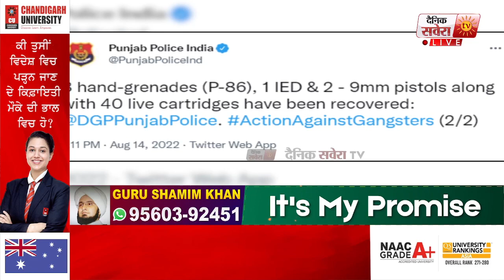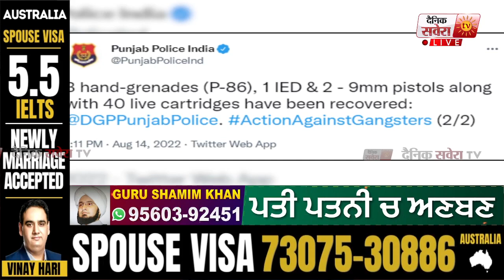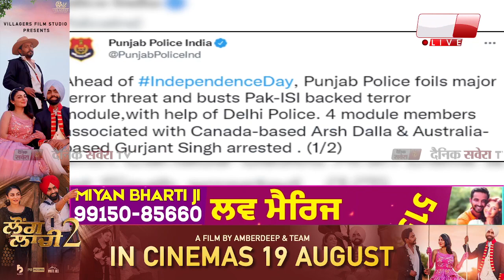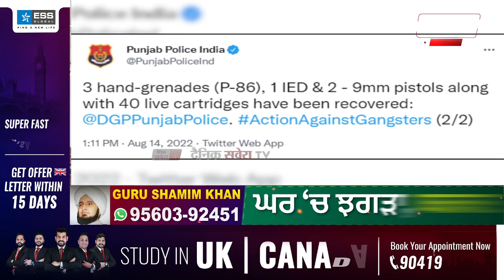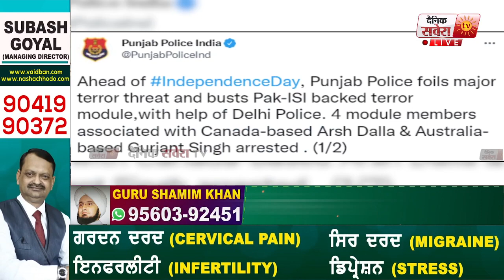15 ਅਗਸਤ ਤੋਂ 1 ਦਿਨ ਪਹਿਲਾਂ Punjab Police ਨੇ ਵੱਡੇ ਆਤੰਕੀ Operation ਨੂੰ ਕੀਤਾ ਨਾਕਾਮ,ਰਚੀ ਸੀ ਬਹੁਤ ਵੱਡੀ ਸਾਜਿਸ਼